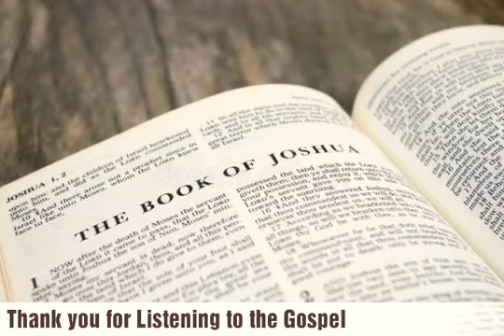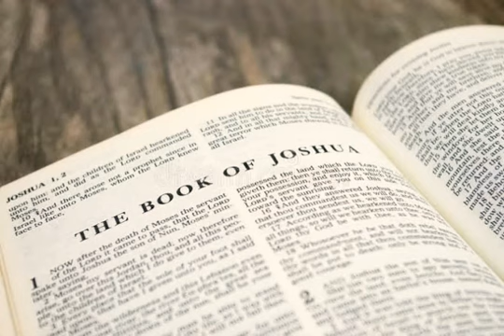The Holy Bible - Joshua Chapter 18 ESV